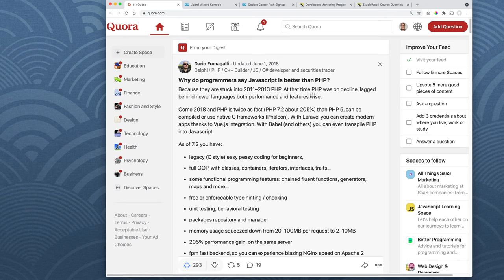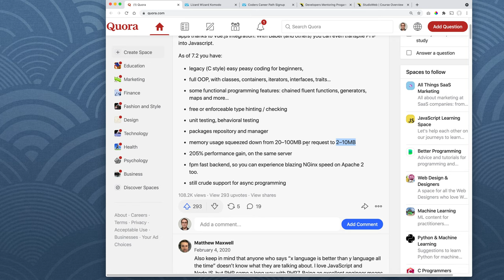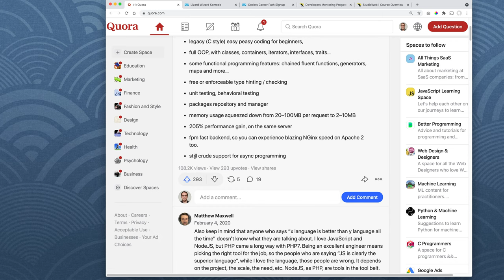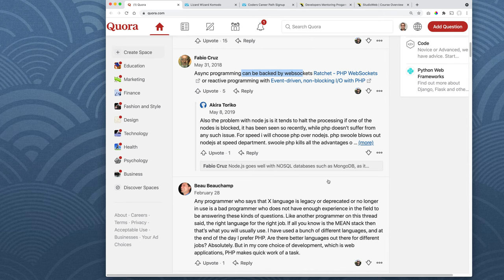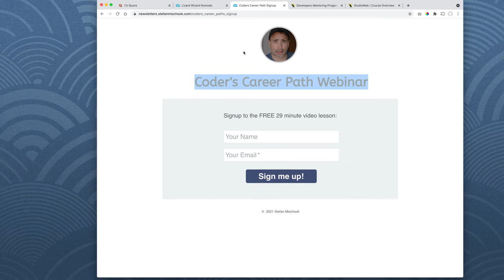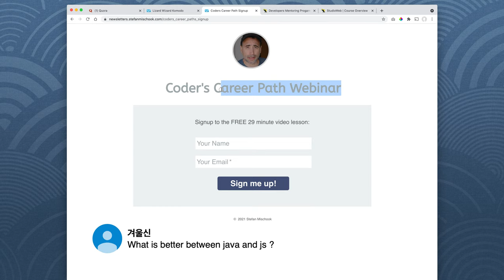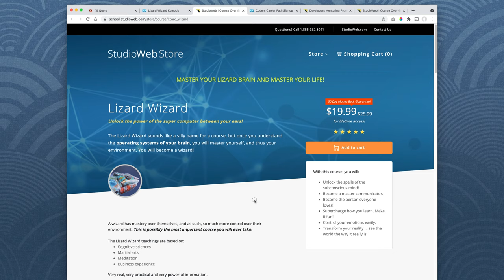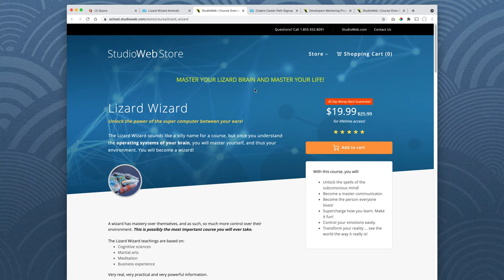Javascript is better than PHP?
The Naked Ape:

SUPPLEMENTS THAT WORK AMAZING FOR ME:

Protein Essentials Beef Gelatine Powder:

Thanks!

Stef